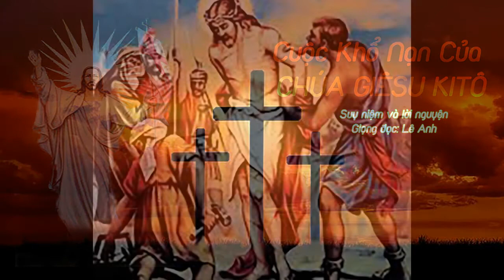Cuộc khổ nạn của Chúa Giêsu Kitô - Chặng X - Giọng đọc: Lê Anh